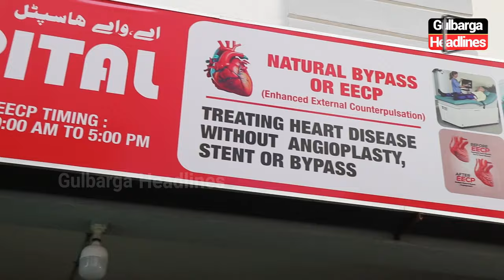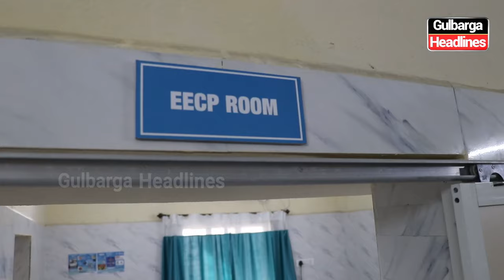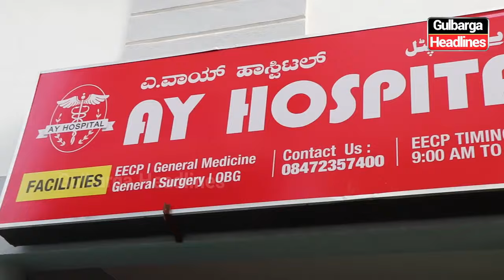Inauguration of AY Hospital, specializing in Natural Bypass (EECP). For details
Inauguration of AY Hospital, specializing in Natural Bypass (EECP).